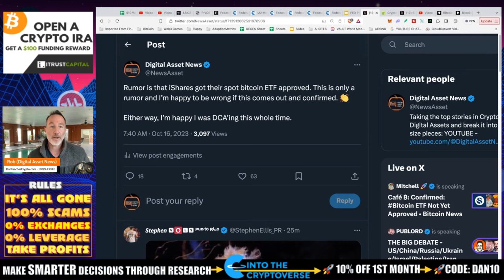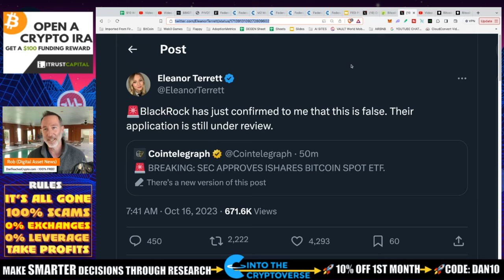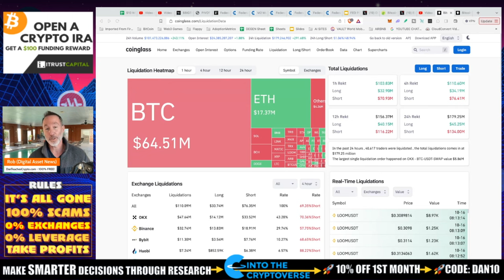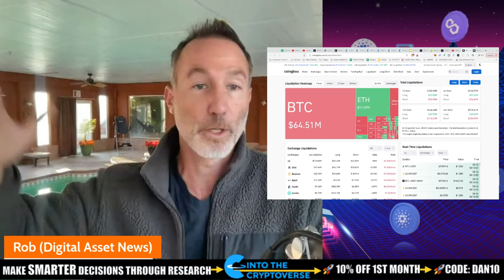BREAKING: BITCOIN SPOT ETF APPROVAL IS FALSE. MARKET MANIPULATION?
Another day in Bitcoin and the crypto market and another round of false hope and possible market manipulation. It turns out that the SEC has NOT approved the ishares Spot Bitcoin ETF. However, that didn't stop THIS from happening.

●▬▬▬▬▬▬CRYPTO ESSENTIALS▬▬▬▬▬▬▬●

●▬▬▬▬▬▬▬▬FOLLOW D.A.N.▬▬▬▬▬▬▬▬▬▬●

●▬▬▬▬▬▬▬▬STRATEGIES▬▬▬▬▬▬▬▬▬●

●▬▬▬▬▬RECOMMENDATIONS▬▬▬▬▬●